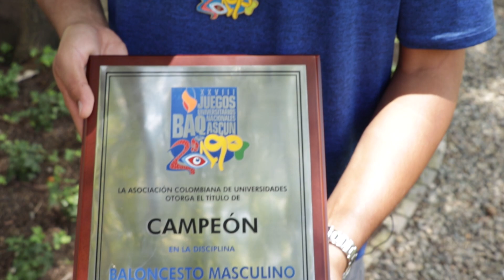Con oro, plata y bronce estos deportistas regresan a casa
Con un total de 5216 deportistas universitarios del país, 108 universidades nacionales y 20 disciplinas se le dio espacio a los Juegos Universitarios Nacionales, organizados por Ascún entre el 17 y 30 de septiembre en Barranquilla.

Con dedicación y compromiso, los 48 deportistas eafitenses dieron lo mejor en nueve disciplinas, en las que lograron 2 medallas de oro en baloncesto y natación; 8 medallas de plata para tenis de campo, karate-do, tenis de mesa y natación; y 2 preceas de bronce para baloncesto y natación.